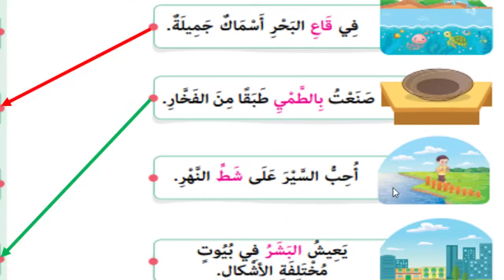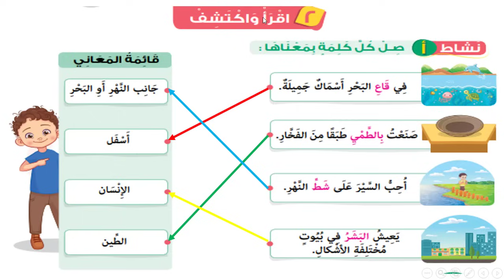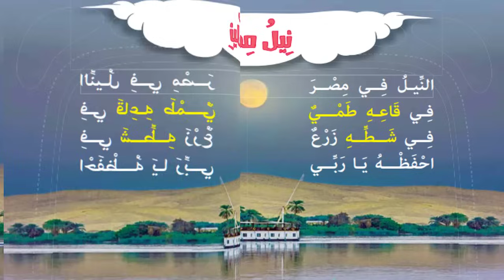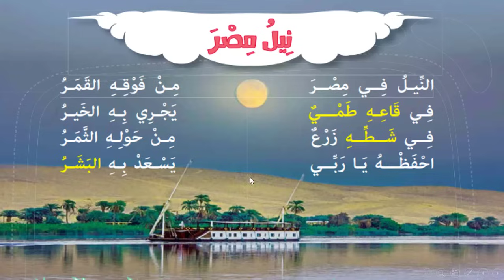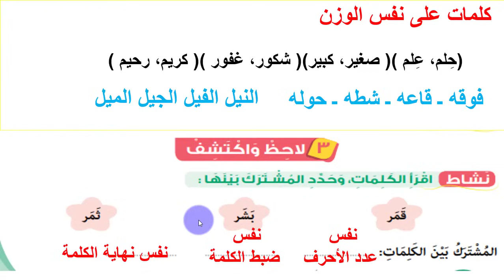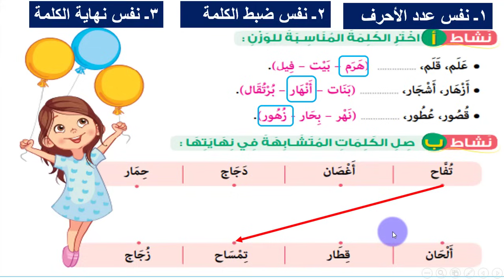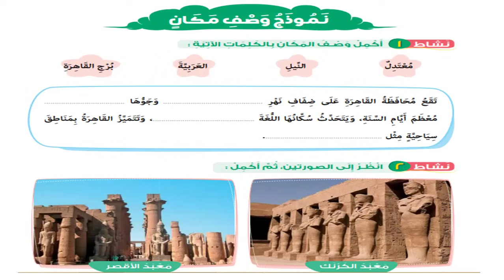نص نيل مصر لغة عربية الترم الثاني المنهح الجديد 2020 وحل التدريبات كاملة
شرح مفصل لنشيد ( نيل مصر ) لغة عربية الترم الثاني المنهح الجديد 2020
نيل مصر للصف الثاني الابتدائي  لغة عربية تانية ابتدائي الترم التاني المنهج الجديد
نشيد نيل مصر